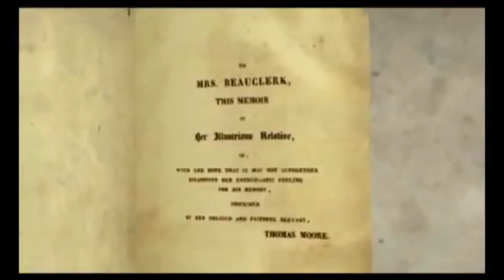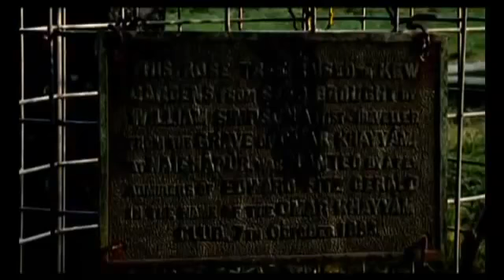مستند حقیقت گمشده 4 4